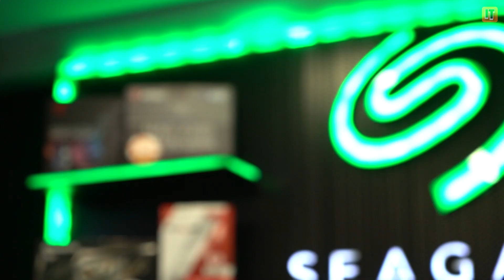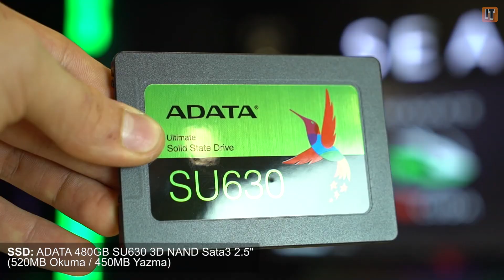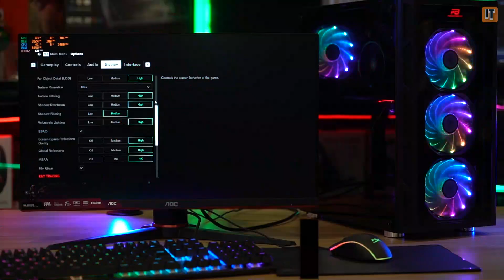Fiyat Performans Sistemlerine Güneş Gibi Doğduk: Fiyatinin En İyilerinden TARS-A1680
Herkese merhaba! Bu videomuz da efsane hazır sistemlerimizi canlandırmaya devam ediyoruz TARS serisinden fiyat performans sistemi, "TARS-A1680 " model numaralı hazır sistemi sizler için inceledik. Tüm parçalarıyla şu an alıp Full HD görüntü kalitesinde oyunlarda sizi rahat ettirecek bu sistem itopya.com üzerinden dilediğiniz özelleştirme seçeneği ile sizinle.

TARS-A1680 sistemi dilerseniz aşağıdaki satış linkinden dilerseniz İstanbul Acıbadem'de bulunan mağazamızdan satın alabilirsiniz.

Itopya'da "Kendin Topla" butonunda bulunan PC Topla özelliği ile kendi sisteminizi oluşturabileceğinizi biliyor muydunuz? Tek yapmanız gereken aşağıdaki linkten ihtiyacınız olan bileşenleri seçmek ve akıllı pc toplama özelliğimiz ile sisteminizi oluşturmak! Ayrıca oluşturduğunuz sistemi pc toplamak isteyen arkadaşlarınızla .pdf formatında kolayca paylaşabilirsiniz.

İNCELEMEMİZİ İSTEDİĞİNİZ SİSTEMLERİ VE SORULARINIZI YORUMLARDA BELİRTMEYİ UNUTMAYINIZ